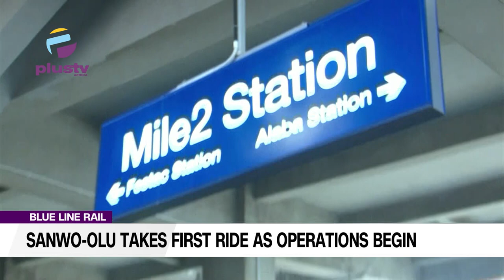Blue Line Rail: Sanwo-Olu Takes First Ride As Operation Begin